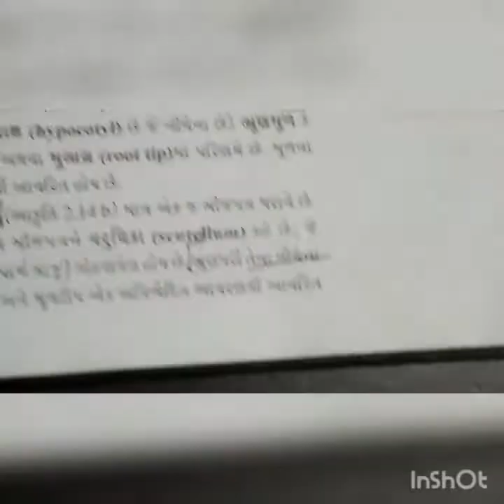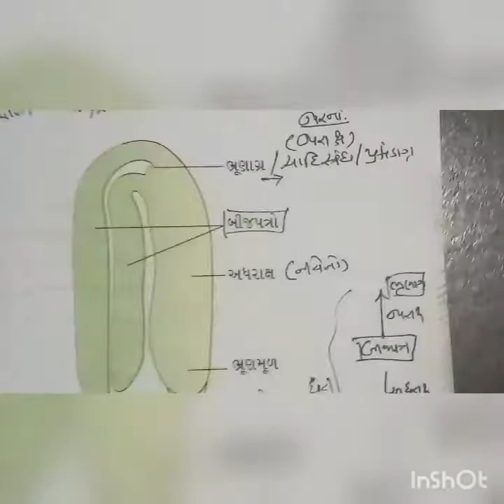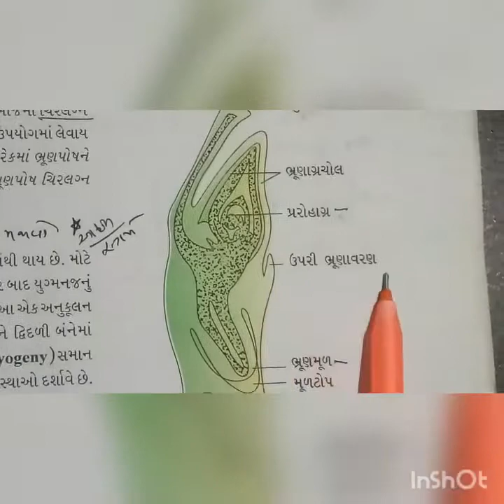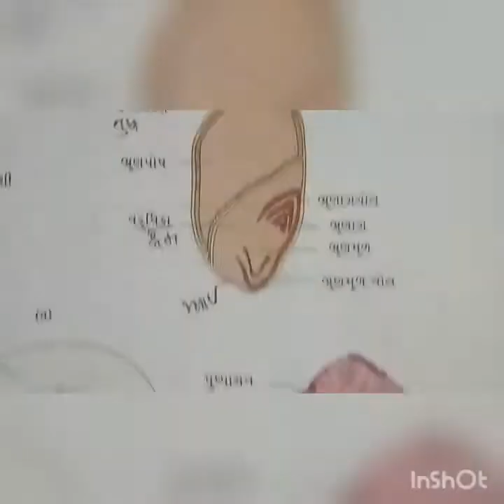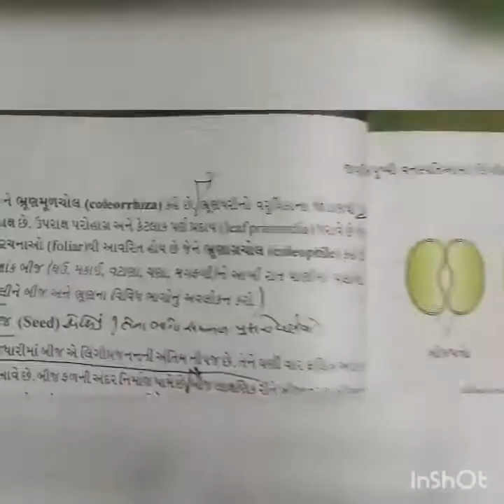July 16, 2020